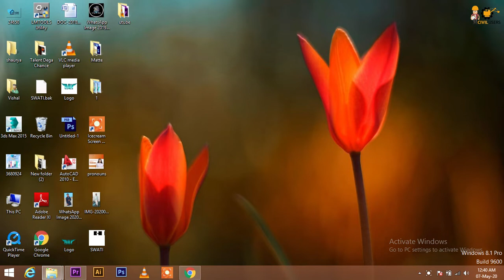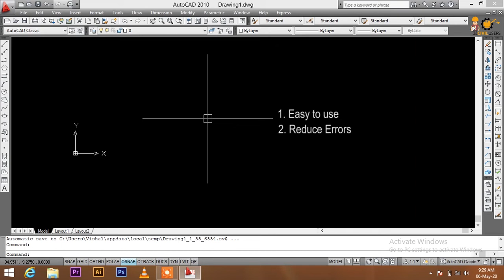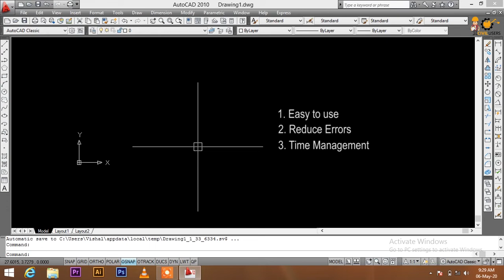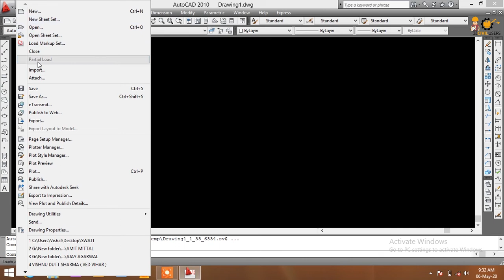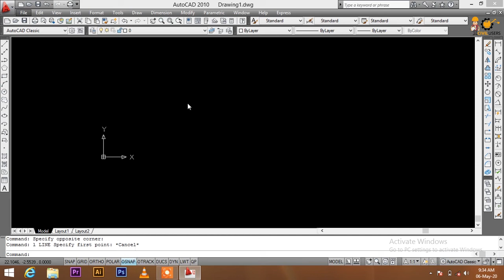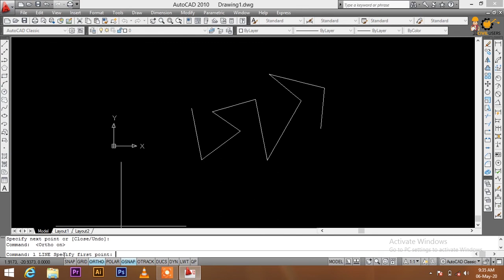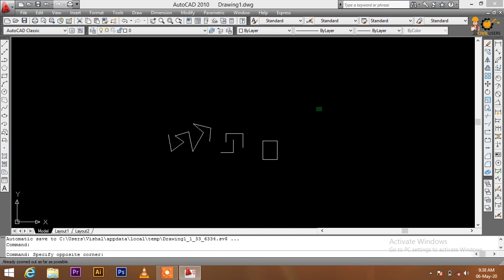AutoCAD - Complete tutorial for beginners in Hindi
Hello friends,

aaj main apko apni iss video mein btaunga.
AutoCAD tutorial for beginners in Hindi || Autocad tutorial || AutoCAD
Are you an engineer, architect & draftsman?
Learn autocad in easy & fast way and some basic or full knowledge about civil engineering. upgrade yourself & upgrade your mind with @civilusers

1) AutoCAD tutorial for beginners
2) AutoCAD tutorial in hindi
3) Introduction of AutoCAD
4) AutoCAD in 2020
5) what is AutoCAD?
6) CAD full form?
7) How to use AutoCAD?
8) Uses of autocad?
9) Autocad defination
10) Basic information of autocad
11) Learn autocad (step by step)
12) complete autocad for civil engineering
13) autocad tutorial
14) AutoCAD tutorial in hindi
15) AutoCAD tutorial for beginners